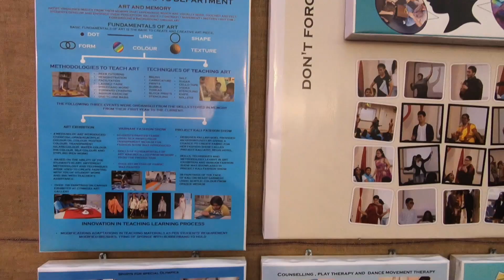She Won globalleaders ExcellenceAward for MentallyDisabledEducation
Its Exhibition Day vlog at Special needs kids in Spj Sadhana School Mumbai